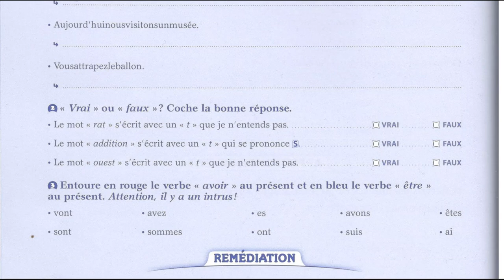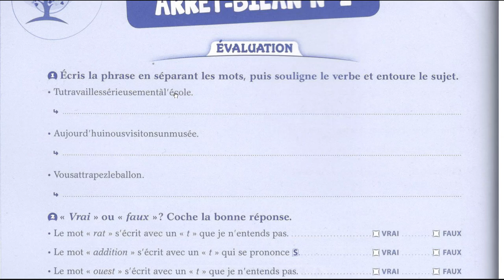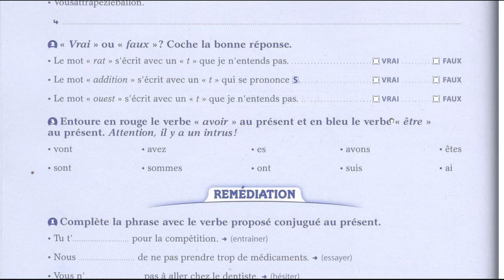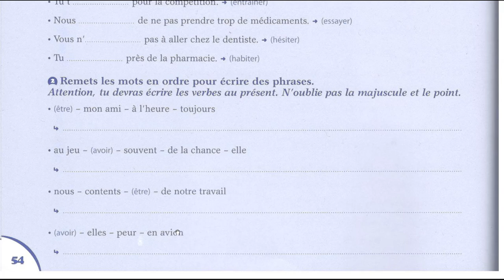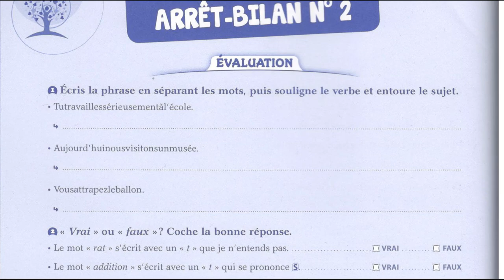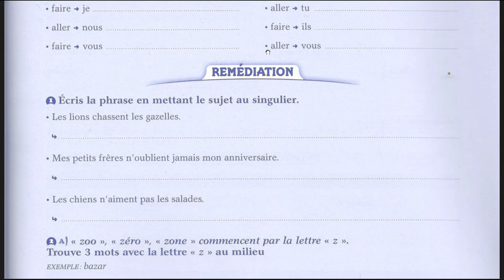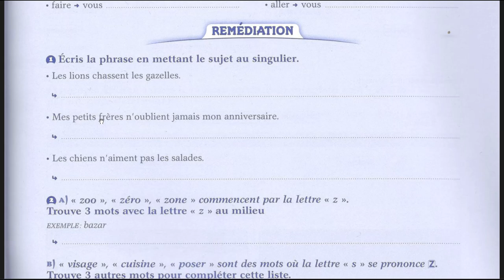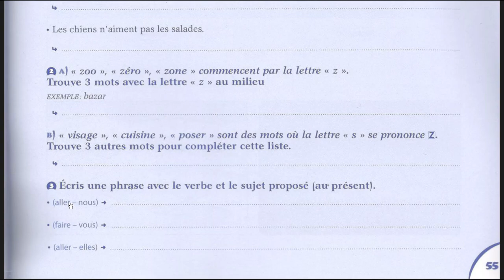Arrêt Bilan 2 CE1